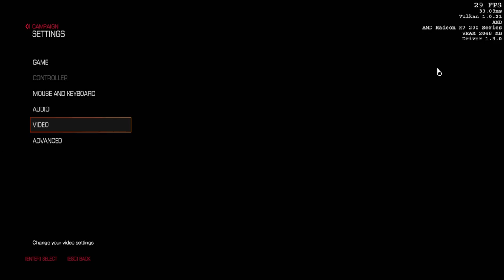AMD Radeon R7 260X - DOOM 2016